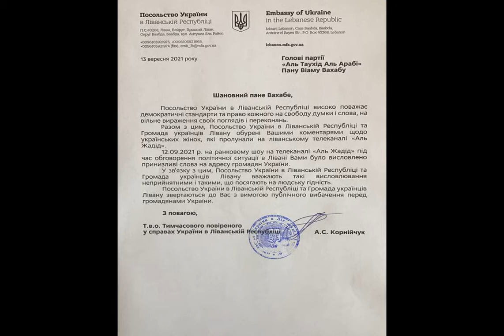Ливанский политик в прямом эфире сравнил украинок с женщинами легкого поведения: разгорелся скандал.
скандал Ливан Бывший министр экологии Ливана Виам Ваххаб, возглавляющий партию "Аль Таухид Аль Араби", попал в скандал. В частности, он сравнил украинок и россиянок с женщинами легкого поведения. Об этом информирует Alquds Alarabi Newspaper. Так, Ваххаб в эфире местного телеканала вспомнил, как обсуждал с президентом страны Мишелем Ауном возрождение туризма в Ливане. "Я сказал ему, если мы являемся страной проституции, позвольте нам ввести 10 тысяч российских или украинских женщин", — заявил Ваххаб. Кроме того,